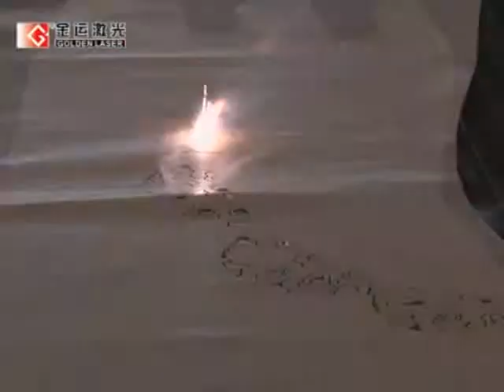Laser Cutting and Engraving Equipment for Fabric Leather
About Golden Laser:
Golden Laser is a manufacturer of different types (CO2, YAG, and Fiber) laser cutting machine, laser engraving machine, laser bridge embroidery machine, Automatic robot welding machine, laser marking machine, suitable for different industries - flexible textile, garment, leather, shoes, automotive interiors, carpet, advertising & signs, metal processing and Printing & packing. Whether you need a cost-effective machine or a more sophisticated automated solution, from the economical models to the large format processing systems, Golden Laser has the laser machine solution that meets your requirements.

Golden Laser Machines Application Scope:
• Advertising & signs, craftwork, gift, LGP light guide panel, greeting cards, models industries.
• METAL WORKING,ELECTRONICS&CHIP INDUSTRIES.
• Garment cutting, pattern making& nesting industries.
• Garment accessories, applique, leather, shoes, textile fabric, labels industries.
• Laser Bridge Embroidery, fabric denim jeans engraving industries.
• Automobile interior, carpet, car mat industries.
• Filter, inflatable, awing, outdoor productions, sailing, parachute industries.
• Printing & packaging, corrugated paper industries.

When sending inquiry, please let me know:
1,Which material do you need to cut or engrave ?
2,What is the size and thickness ?
3,What is your business industry? home textile, garment, shoes, signage or sheet metal?
3,Which country will the machine be shipped to ?
4,What is your full name, company name and website?

With above confirmation, we would like to quote you the most suitable model's price, videos, sample photos and more specifications ASAP.

Ms Yoyo Ding
Wuhan Golden Laser Co., Ltd